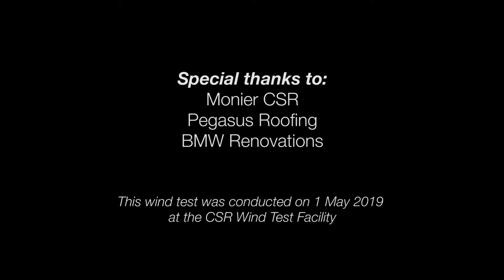Stormseal vs Tarps | CSR Wind Tunnel Test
When it comes to high winds and rain, tarpaulins do not stand a chance... and they're dangerous. Meanwhile, Stormseal didn't even flinch in 160km winds 💪

Which would you rather have protecting your most valuable asset: Stormseal or Tarpaulins?

Special thanks to Monier CSR, Pegasus Roofing PTY LTD and BMW Renovations.